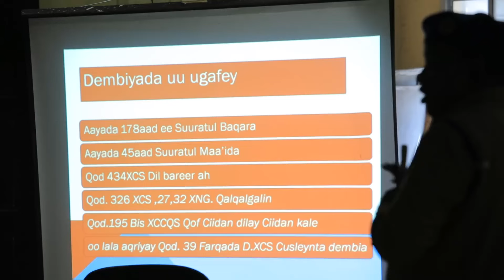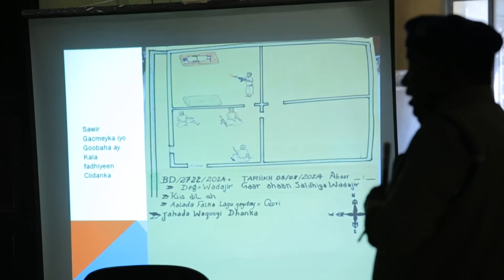DAAWO: dil Argagaxo leh Askari saaxiibadiis u dilay buuq & Shuute maxaa kala qabsaday